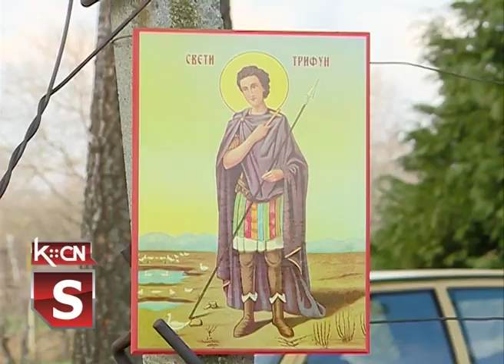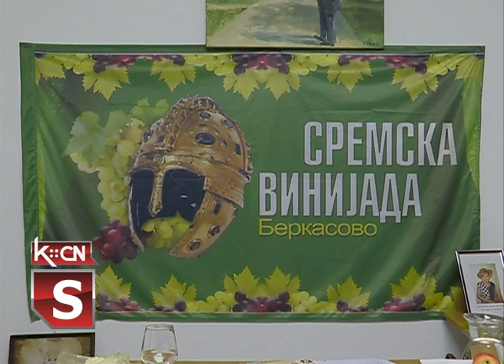Sveti Trifun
Tradicija koja se neguje vekovima na dan Svetog Trifuna ispoštovana je i ove godine. Veliki broj vinogradara posetilo je svoje vinograde uz obred posvećenja vinove loze. Istog dana u Berkasovu je po 26. put održana Vinijada